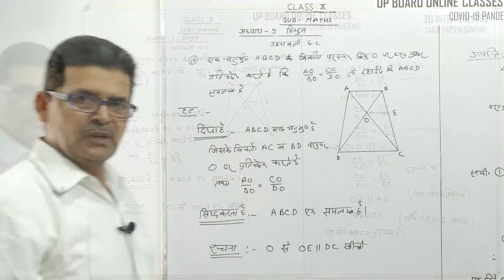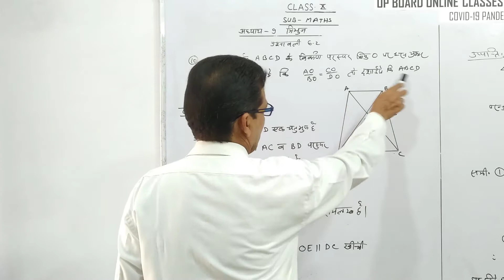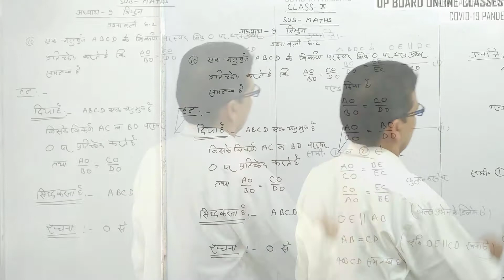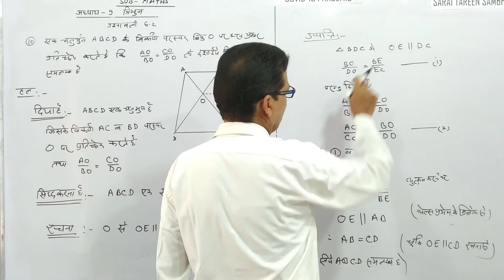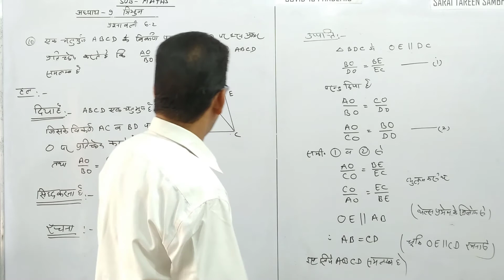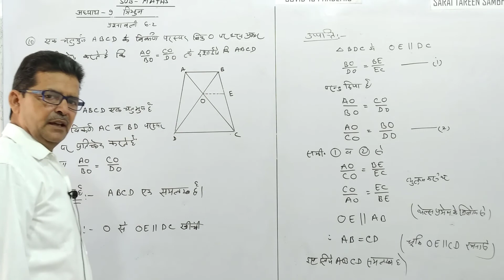#50 प्रश्नवली-6.2 , प्रश्न– 10 l कक्षा 10, गणित | अध्याय 6: त्रिभुज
Class 10th Mathematics l NCERT l Chapter-6: Triangle

Lecture #50:  Exercise; 6.2, Question; 10
Lecture: Kauser Husain, ZUIC, Sambhal.